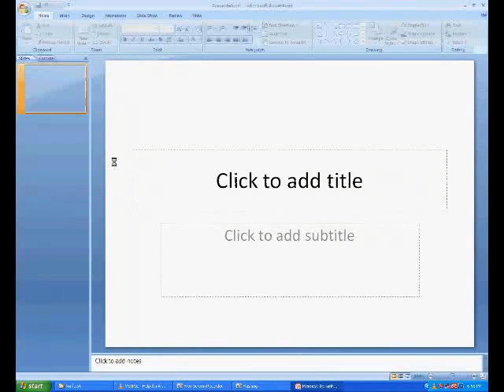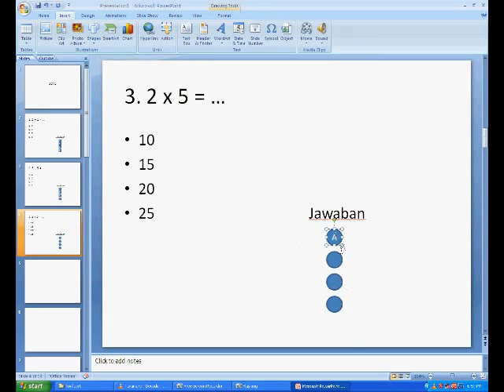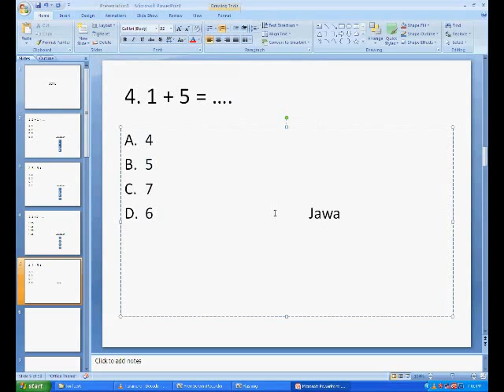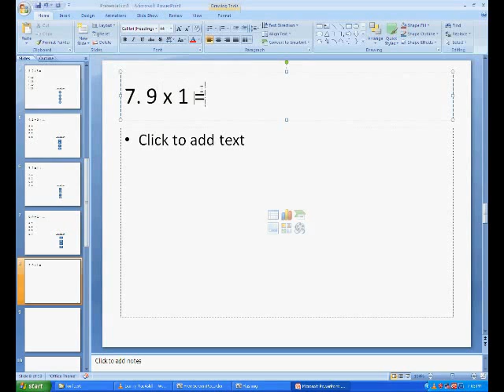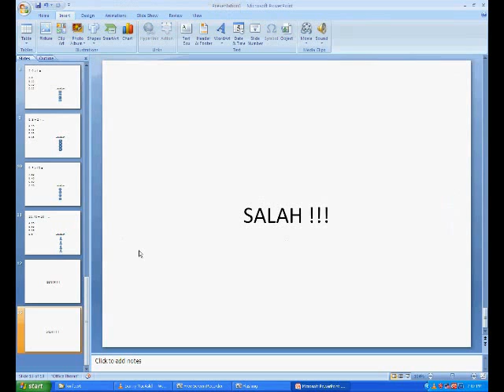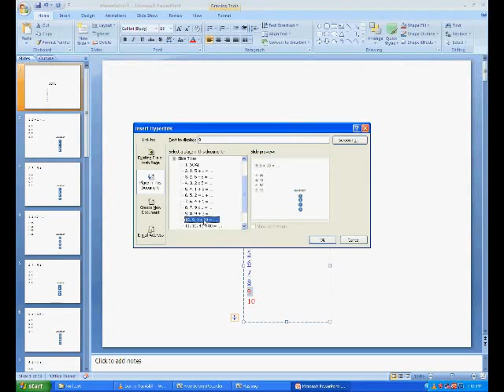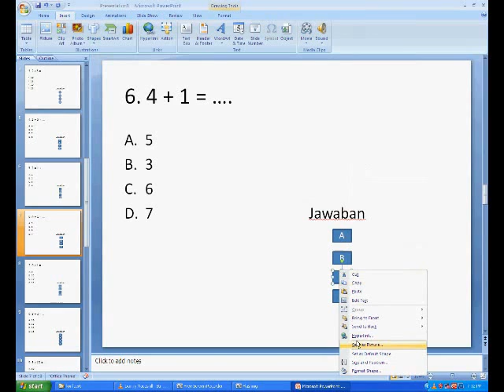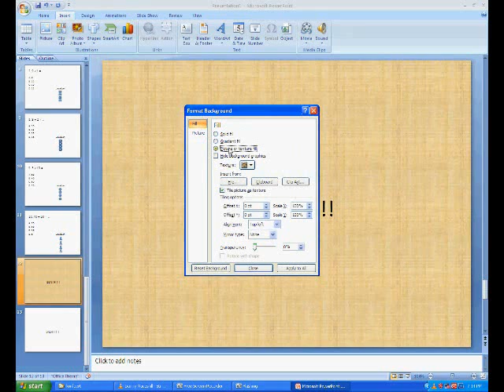Cara membuat soal dengan power point